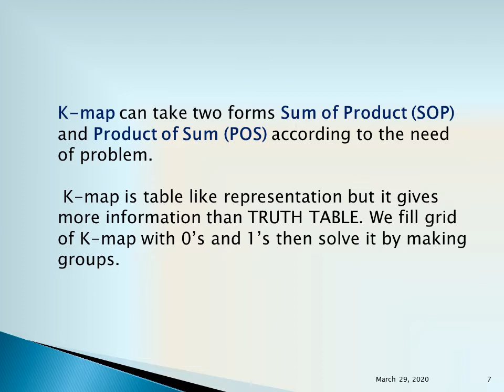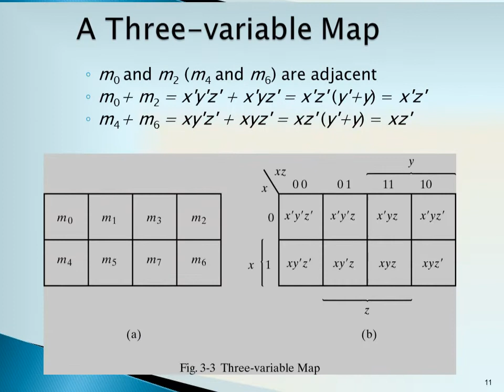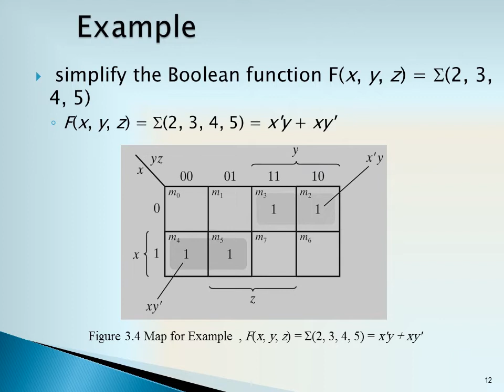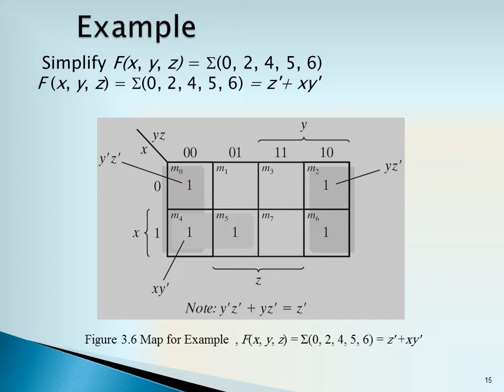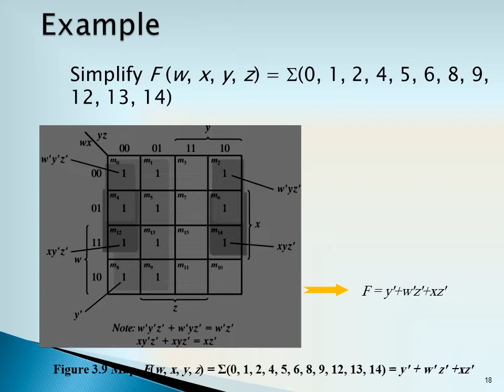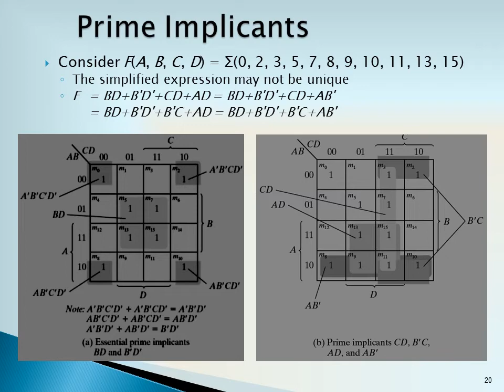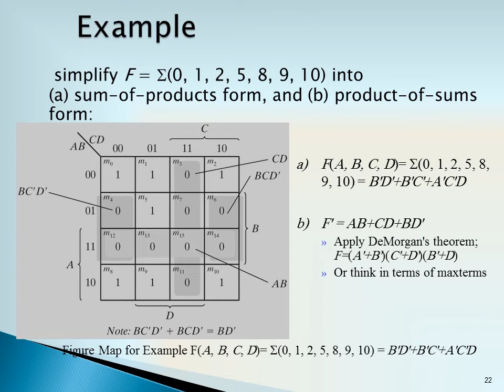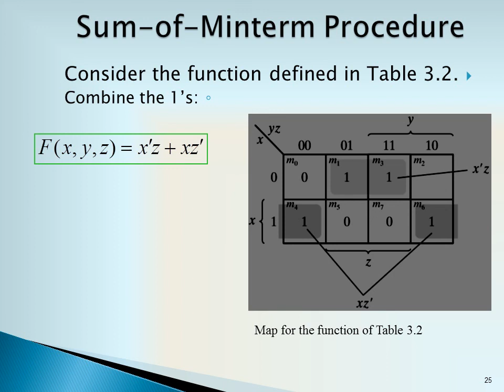Gate-Level Minimization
محاضرة التدريسي :م . قبس عبد الزهرة جبار
المحاضرة حول:"K-Map احد طرق التبسيط وتعتمد على عدد المتغيرات في الدالة الجبرية
واعطاء امثلة محلولة موجزة    "